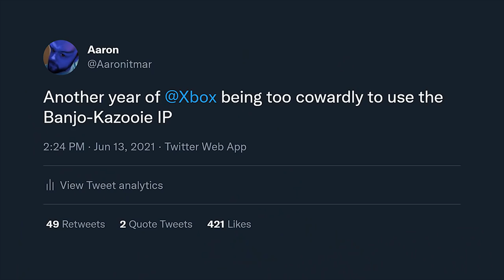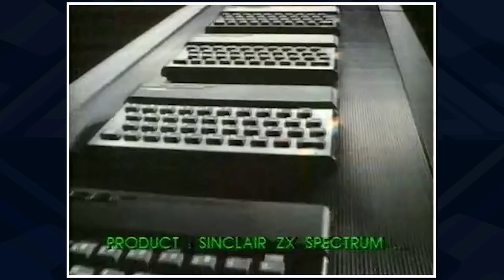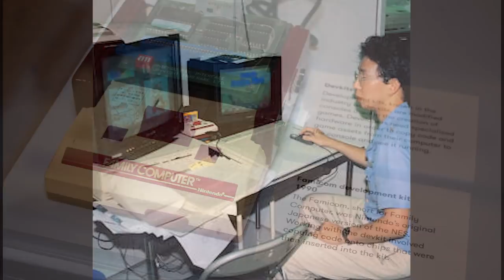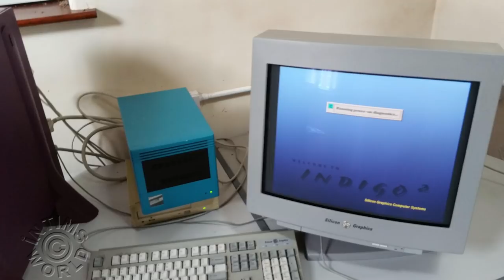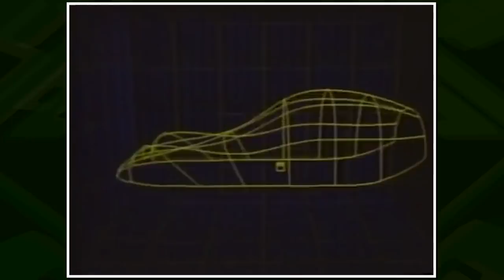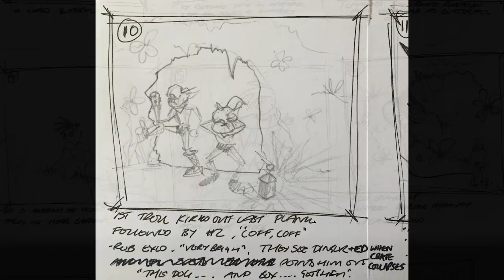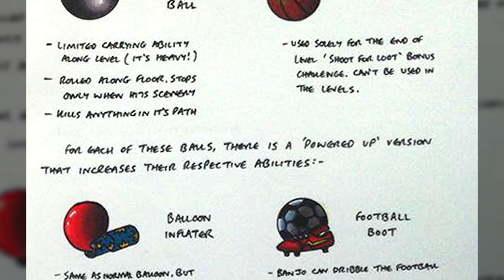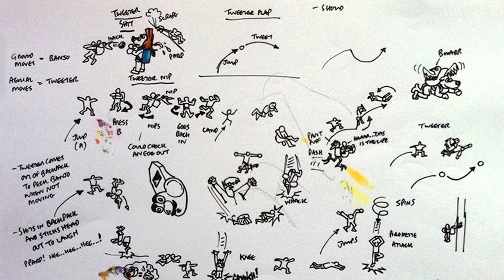The Bizarre History of Banjo-Kazooie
Banjo-Kazooie's development has a very mysterious origin, and for years we had no information about the game it started as, Project Dream. But interviews and new footage has allowed us to take a look at what could have been with Dream: Land of Giants, a game that started on the SNES and moved to the N64.

0:00 Opening
0:52 A Brief History of Rare
3:37 The Super Era
5:49 Project Dream
10:10 Kazoo
14:01 The Bear and the Bird
17:09 Banjo-Kazooie
24:44 Stop 'n' Swop
28:01 Beyond Banjo

Grunty's Furnace Fun - Banjo-Kazooie
Bottles' Puzzle Challenge - Banjo-Kazooie
Treasure Trove Cove (Banjo-Kazooie) - Smash Ultimate

Sources:
Rare Replay Interviews